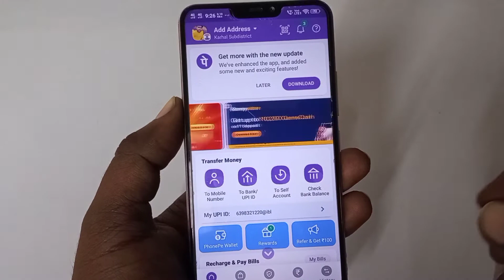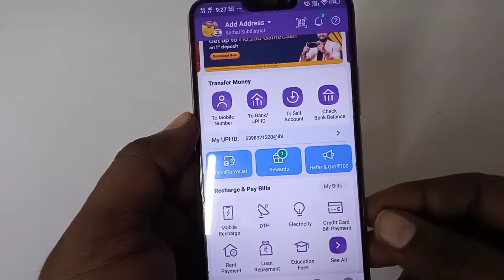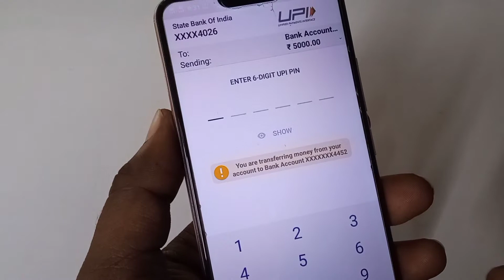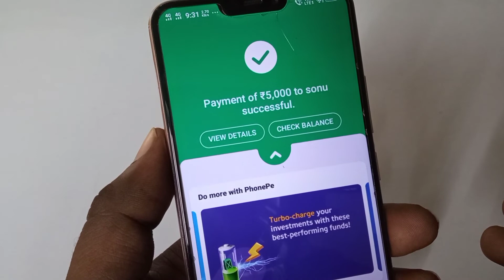Phonepe se kisi bhi bank account me paise kaise bheje | How To Send Money From Phonepe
Dosto is video me maine bataya hai ki phonepe se kisi bhi bank account me paise kaise bhejte hain